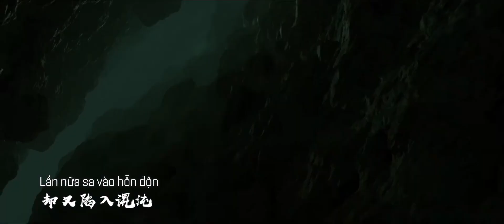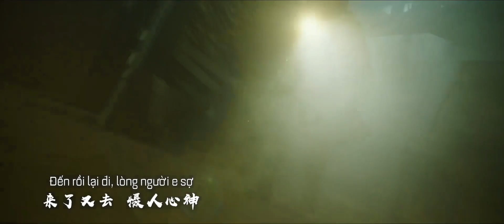[Vietsub] Vũ Nhân - Lưu Sướng (Trùng Khởi OST)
Trình bày: Lưu Sướng
Trans: Hỏa Dực Phi Phi
Sub: Lưu Ly Hắc Sắc